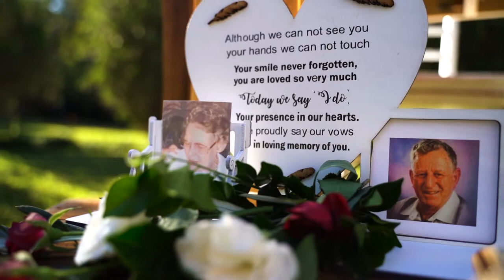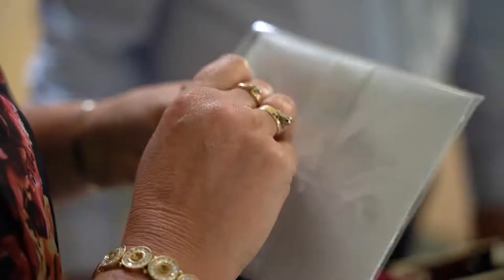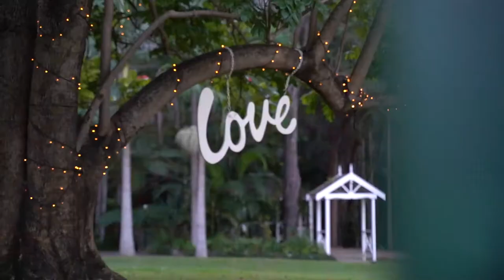Jacinta & James Wedding Coolibah Downs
James and my self cant express how amazing our wedding day was it was everything we hoped and dreamed about and more. would love to take a few of our amazing vendors that made this day come together.

Photography - The Follans
Videography - The Follans
Styling - The Perfection Project
Venue - Coolibah Downs
MC/Entertainment - Niknat Entertainment